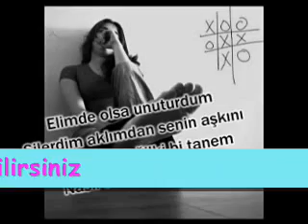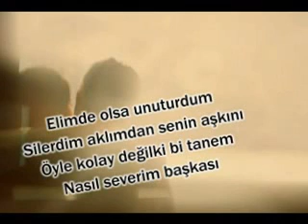ELİMDE OLSA ÇOKTAN UNUTURDUM süper bir aşk şarkısı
sessizdeniz sohbet chat komedi muhabet mp3 frum rap arabesk istanbul boğaz sahil sex kız sanalisyan sohbet chat muhabbet google koca kafalar Sanalisyan Çok güzel bi şarkı daha Sohbet chat Duygusal Sagopa mp3 Romantik Dugusal Şarkı Rep Hiphop Ceza RABESKC1 ARABESKCi arabesk damar duygusal şiir hüzün isyan nefret intikam ayrılık aşk acısı ankara elektro bağlama saz damar şarkı sevgi sevda hasret özlem gurbet müslüm gürses orhan gencebay ferdi tayfur ibrahim tatlıses hakkı bulut kibariye kamuran akkor oğuz yılmaz güllü metin ışık veysel uluağaç kul mustafa umut yılmaz recep alemdar ahmet eşkin selahattin özdemir muhittin secen emrah ceylan sezen aksu serdem coşkun selenay adem kılıç adem akar adem aydaş elmadağlı adnan küçükerdem ankaralı namık çoşkun direk başkentli erdal rahmi aydın osman köseoğlu öksüz mustafa bozlak uzun hava hakan taşıyan hakan gürses azer bülbül sinan özen yavuz taner erol budan gümüşhan emre küçük tülay bergen mine koşan biricik fatih kısaparmak şiir slayt izle romantik gülden karaböcek neşe karaböcek ümit yaşar ömer danış naşide göktürk kader ekrem çelebi mehmet demirtaş neşet ertaş selahattin bölük izzet yıldızhan sevda dağları yaşar ipek gaye aksu bilirim hatice metin celik aydoğan tayfur ferdi gürses özkan can taner olgun vahdet vural ali seven hıdır dündar ali çelik müjde emrah düet ali tekintüre gamze

dogum tarihleri ayrılık siirleri resimler oyunlar filmler online oyunlar klipler adult filmler porno sexy amator filmler php, MYQSel , Simple , msn 8.0 astroloji burclar hayvanlar alemi (more)